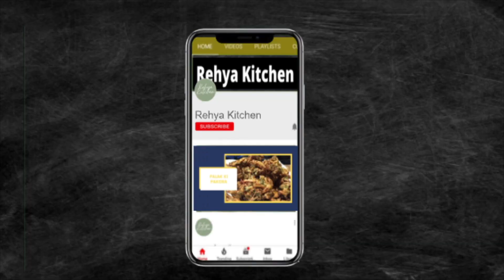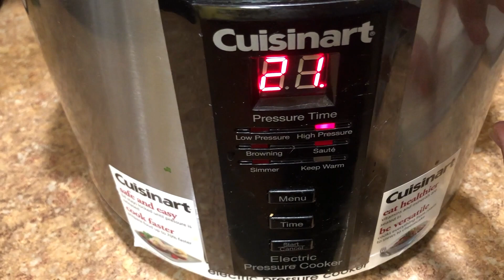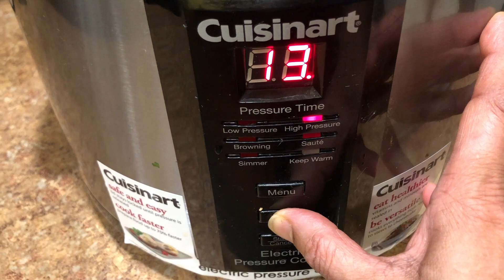Kaala Choola Ka Salan in Hindi/Urdu | Rehya Kitchen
Learn how to make Kaala Choola Ka Salan!